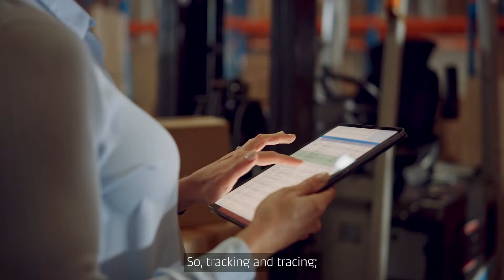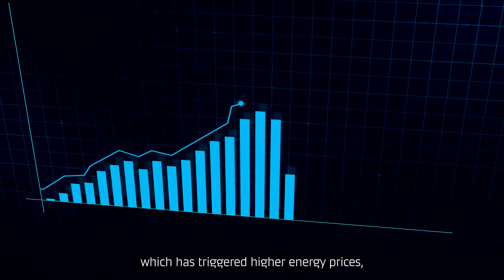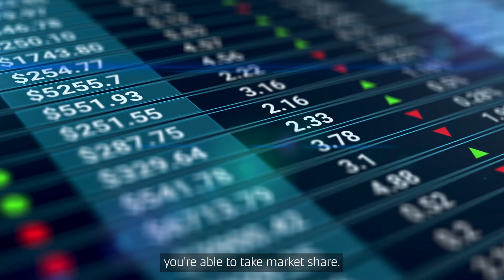Digitalising supply chains: Logistics trends in the chemical industry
How do you get started with the digital transformation in the chemical industry?
Watch Patrick Hore, Head of Chemicals at Maersk, shed light on trends in the chemical industry, and what chemical companies need to do to make their supply chains more responsive, reliable, and resilient to stay ahead in today’s world.

Want to know more about digitalisation in the chemical industry?
Here's how chemical companies can build supply chain resilience with integrated logistics

Discover key trends in the chemical industry – and new paths for reliable logistics

And check out Logistics Insights to understand how digitalisation is transforming supply chains